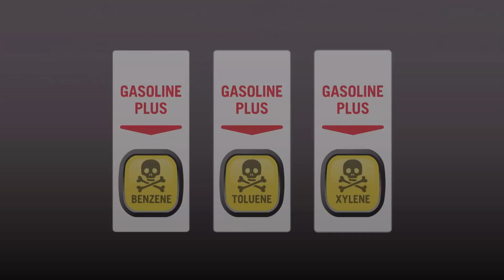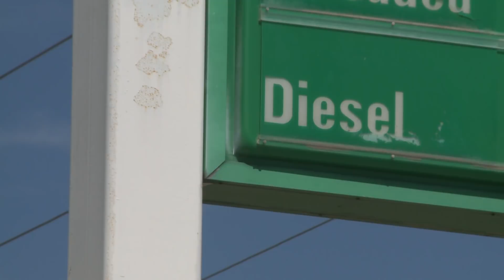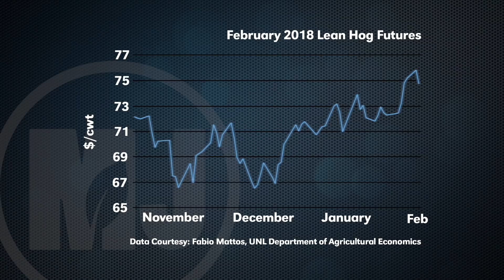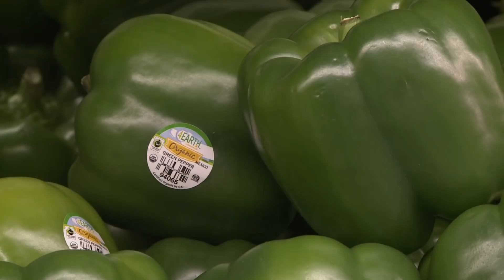Market Journal - February 9, 2018 (full episode)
Corn & Soybean Outlook – Arlan Suderman, chief commodities economist with INTL FCStone, looks at the demand prospects for U.S. corn and soybeans. Arlan also talks about fuel prices and Brazil’s soybean production potential.

Hog Market Analysis – Scott Brown, a University of Missouri Extension ag economist, describes the profit outlook for pig producers in 2018.

Corn Seeding Rates – Ignacio Ciampitti, Kansas State University associate professor of crop production and cropping systems, explains why growers might want to think about altering seeding rates within a field.

Farm Bill Update – Brad Lubben, Nebraska Extension policy specialist, gives an update on discussions regarding Farm Bill details, including crop insurance and farm programs. (Note: This interview was taped before Congress voted to avoid a government shutdown)

Weather Outlook – Al Dutcher, Nebraska Extension agricultural climatologist, gives his forecast for the coming week.